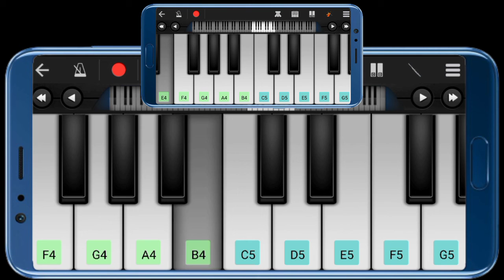Dikhow Noi - Assamese Piano Song